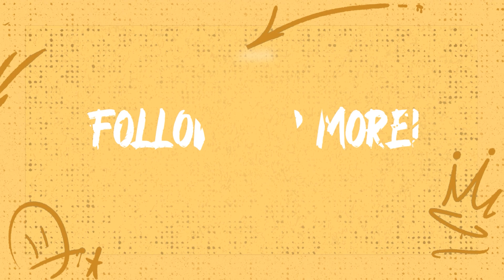(GTA 5 SS2) HÀNH TRÌNH ĐI TÌM CHÚ ĐÔN LẠC VÀO THẾ GIỚI ISEKAI